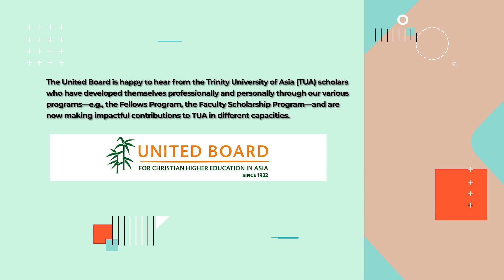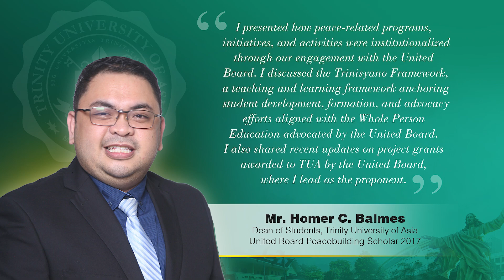0713 Trinity University of Asia